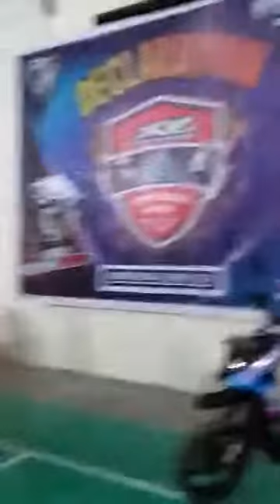Deklarasi Xriders Yamaha Indonesia Gorontalo Utara